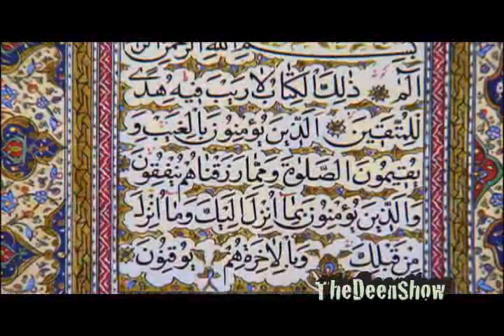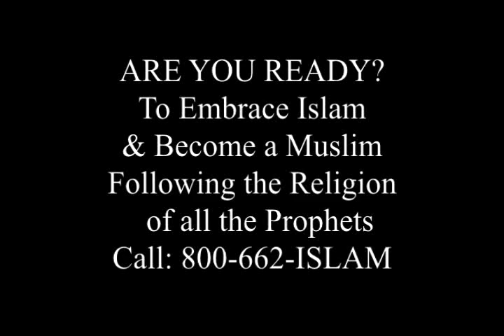The Worldly Pleasures - Imam Siraj Wahhaj on The Deen Show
In this episode of The Deen Show Imam Siraj Wahhaj discusses the Islamic outlook about the worldly pleasures & distractions.

An interview with the first Muslim in America to open in front of the U.S American Congress. He was also
a Former Christian  and Nation of Islam leader who accepted Islam(Peace acquired by submitting your will to God)

Help get the word out about the new film "Dunya to Deen" the Story about how Eddie host of TheDeenShow came to Islam. Get people to join DUNYA to DEEN's new Face book page

Share TheDeenShow on your facebook,blogs,websites,email contacts. Do your part today!

Key Points of This Video:
Introduction  [start time 00:00]
About Imam Siraj Wahhaj
The first Muslim opening the Congress
Anti drug patrol  [start time 07:12]
What is the "Dunya"?  [start time 10:23]
Importance of Juma  [start time 11:38]
Alcohol in Islam  [start time 19:09]
Gambling in Islam
Smelling Good & Looking Nice  [start time 27:55]
Conclusion  [start time 30:09]